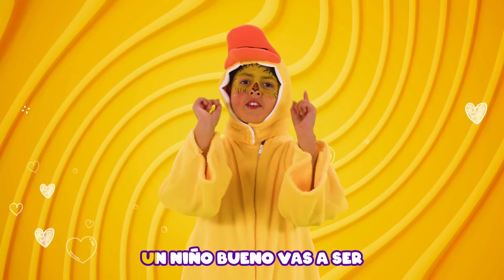🦆Patito Juan🦆 - Chiki Version | Música para niños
Conoce más del Chiki World🌎
✨¿Te gustaría un saludo personalizado? Visita nuestro perfil en cameo

⭐️Estén atentos a todas nuestras redes porque les traeremos muchas más novedades🤩💫

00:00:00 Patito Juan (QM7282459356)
00:03:38 Chiki Party (QZMEN2334639)
00:06:08 Down Down Baby (QZMEN2334641)
00:08:51 PJ Mask | Face Paint for Kids @ChikiPaintz
00:11:41 Baby Shark
00:13:32 Vamos A Mover (QM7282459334)
00:15:50 Feliz Cumpleaños (QM4TX2401157)
00:18:11 Viajar En Cohete (QM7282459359)
00:19:54 Me Voy A Dormir (QM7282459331)
00:21:38 Todo Es Divertido (QZK6M2390289)

🎵Letra Patito Juan🎵

⭐️Chiki Toonz es un grupo musical infantil de Perú conformado por cinco talentosos niños y niñas: Chiki Pink, Chiki Purple, Chiki Yellow, Chiki Orange y Chiki Blue, quienes, acompañados de sus peludos y traviesos amigos, los Tooniez del Planeta Toonz, harán bailar y cantar sus canciones a todos los niños y sus familiares.

Canta y baila con este